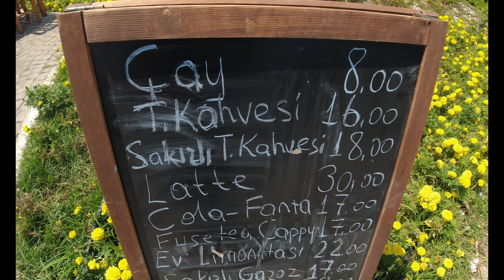İZMİR ALAÇATI'DA GEZİLECEK YERLER VLOG| DELİKLİ KOY - ALAÇATI'DA GİDİLECEK YERLER - YEL DEĞİRMENLERİ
İzmir Alaçatı'da gezilecek yerler ve Alaçatı vlog videom yayında:) Alaçatı beachleri , Alaçatı merkez ve Alaçatı yel değirmenleri. Alaçatı’da gezilecek yerler ve Alaçatı'da gidilecek yerler videomda İzmir Çeşme Alaçatı gezilecek yerler hakkında tüm detayları verdim. Çeşme Alaçatı kamp alanları tavsiyesi arayanlara Delikli Koy kamp alanını tavsiye ederim. Alaçatı gezisi yapacaklara Alaçatı plajlarıyla birlikte Alaçatı’da nerede ne yenir? Alaçatı sokakları,Alaçatı Port,Alaçatı Çarşısı ve tüm detaylara değindim.  İşte sizlere Alaçatı’da yapılacak şeyler ve Alaçatı’da mutlaka görülmesi gereken yerler.

00:00 00:14 İzmir Alaçatı Gezisinden Görüntüler
00:15 02:52 Yel Değirmenleri
02:53 08:36 Delikli Koy
08:37 10:53 Alaçatı Ücretsiz Otopark Yerleri
10:54 11:33 Alaçatı Nerede Ne Yenir?
11:34 14:16 Alaçatı Sokakları
14:17 14:53 Alaçatı Palm Beach
14:54 15:55 Alaçatı Kafası
15:56 19:43 Urla Kite Camp Alanı
19:44 20:58 Alaçatı Port

İzmir Alaçatı’da gezilecek yerler listesi

1)Alaçatı Delikli Koy
İzmir Alaçatı beachleri arayışında olan herkesin akın ettiği İzmir Çeşme  Alaçatı Delikli Koy ile Alaçatı arasındaki mesafe araçla 15-20 dakika arası sürüyor. Suyu tertemiz ve serinlemek için çok ideal olan plajın içerisinde Alaçatı halk plajı da mevcuttur. Plajlar hemen yan yana olsa da Delikli Koy’un olduğu bölge çok daha yoğun. Delikli koyda kamp yapmak tamamen ücretsiz.

1.1)İzmir Çeşme (Alaçatı) Delikli Koy’a nasıl gidilir?
Biz Delikli Koy’a özel araçla gittik ve inanın arabayı park edecek yer bile yoktu. Toplu taşıma aracı göremedim.

1.2)Çeşme Delikli Koy Kamp Alanı Hakkında
İzmir Delikli Koy’da kamp yasak tabelaların bile önünü kapatacak derecede aşırı bir çadır kampı gördüm. Videoda da anlattığım gibi her ne kadar kamp yasak olsa da Zabıta ve belediye yetkilileri katı kurallar uygulamamış.
Tuvalet ve duş imkanı yok. Şezlong yok yakınlarda market bakkal yok. Alaçatı merkezden alışveriş yapıp tedarikli gelmeniz tavsiye edilir. Plajda su,çay ve kahve satan kişiler var. Aynı zamanda ekmek arası ciğer vs satan bir araba var.

1.3)Delikli Koy Giriş Ücreti/Otopark Ücreti
Giriş ücreti ya da otopark ücreti ödemiyorsunuz.

2)Alaçatı Çarşı
İzmir Çeşme Alaçatı gezisi yapacaksanız Alaçatı sokaklarında mutlaka turlamalısınız. Eski taş evleri ve muhteşem görsel şölen sunan sokakları ve caddelerini görüp unutulmaz tatil anıları yaşayabilirsiniz.

3)Alaçatı Yel Değirmenleri
Alaçatı Çarşı’nın hemen girişinde olan Yel Değirmenleri’nde mutlaka fotoğraf çektirmeli akşam güneşin batışını izlemelisiniz. Bu bölgede çay kahve içmiştim bir Türk Kahvesi içmenizi tavsiye ederim.

4)Alaçatı Marina (Port Alaçatı)
Aslında burası Alaçatı Port diye geçiyor. İçerisinde balık restoranları ve kahvaltı yapacak bir mekan var. Gündüz vakitleri bir çok mekan güneşli oluyor. Yemek yemek için akşam gitmenizi tavsiye ederim. Eğer fotoğraf ve video çekecekseniz gündüz de gidebilirsiniz.

5)Alaçatı Sörf Plajları ve Alaçatı Kafası
Alaçatı Port’tan yaklaşık 100 metre ileride olan sörf okullarında eğer sörf merakınız varsa deneyim yaşayabilirsiniz. Alaçatı Kafası mekanında çay kahve içebilirsiniz.

6)Alaçatı Palm Beach Nerede Nasıl Gidilir?
Alaçatı’da sahilde yer alan sörf okullarının hemen yanında olan Alaçatı Palm Beach için rezervasyon gerekiyor desede ben gittiğimde rezervasyonsuz aldılar. Giriş ücreti kişi başı 350 TL. Alaçatı gezisi bittiği için yorumum plaj için alan çok çok dar. Ama mekanın ambiyansı 1000 puan alır.
Alaçatı geceleri için canlı müzik için tercih edilebilir.

7)Kemalpaşa Caddesi ve Alaçatı Caddeleri
Alaçatı gezisi yapacaksanız zaten mutlaka çarşıya uğrayacak ve bu caddelerde onlarca mekanlar göreceksiniz. Ben size kesin şu mekana uğrayın diye bir tavsiye vermiyorum ama en azından fiyatlara bakıp girseniz iyi olur:)

8)Çeşme Alaçatı Kamp Alanları Hakkında
Ne Çeşme'de ne de Alaçatı'da kamp alanları için doğru düzgün bir yer yok. İzmir gibi güzel bir şehirde kamp alanlarının yetersiz olması üzücü bir durum.  Ben de Urla'daki Kite Camp'a gittim. Özel aracımız olduğu için sorun yaşamadım. Urla'daki kamp alanım hem temiz hem güvenliydi. Araçla Çeşme Alaçatı ile Urla arası 30 dakika olsa da kaldığım kamp alanından çok memnun kalıp 7 günden fazla kalmıştım.
Herkese güzel bir Alaçatı Çeşme tatili diliyorum.

İZMİR ÇEŞME ALAÇATI GEZİLECEK YERLER VE DİĞER VİDEOLARIM